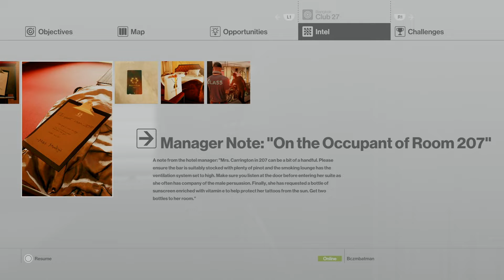Hitman Agent 47: Part 7 | Club 27 | Assassinate Jordan Cross